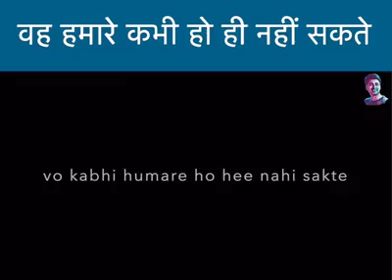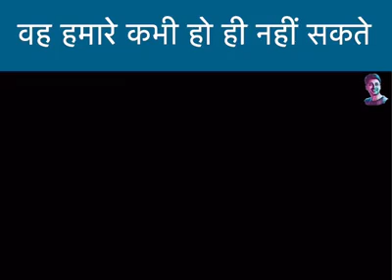नेताजी को सिखाया सबक,पूरा जरूर सुनें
हिन्दू मुस्लिम के नाम पर कैसे राजनीति की जाती है सुनें और समझें... नेताजी को अच्छा सबक सिखाया